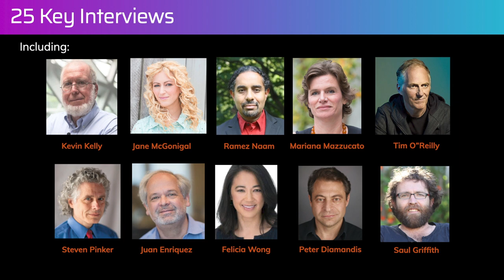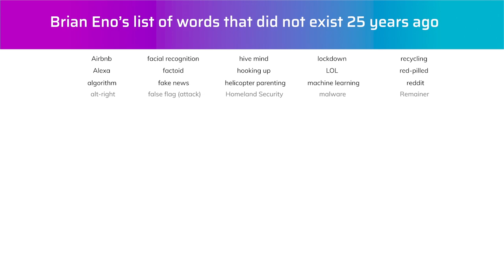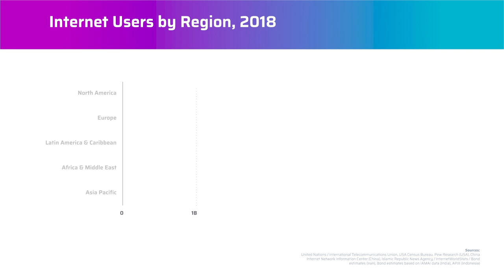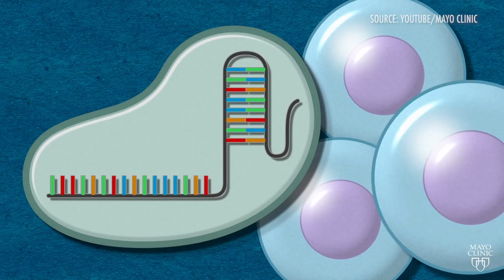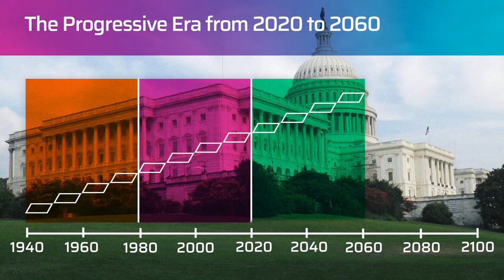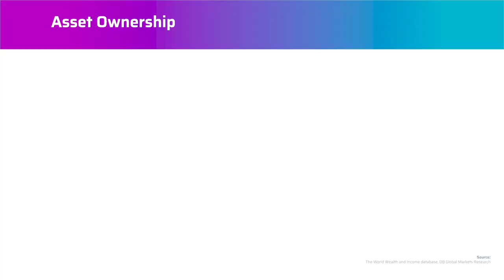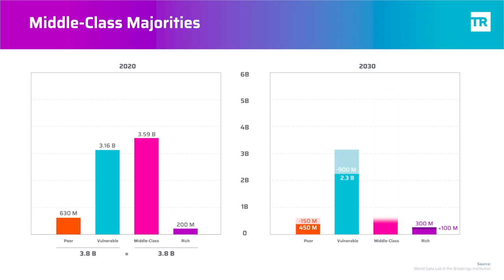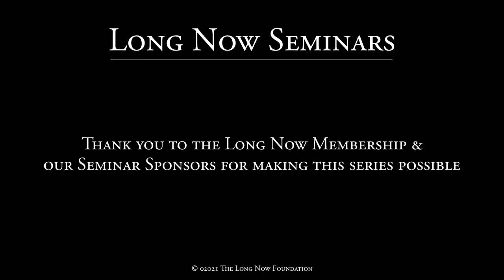The Transformation: A Future History of the World from 02020 to 02050 | Peter Leyden (Talk + Q&A)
A compelling case can be made that we are in the early stages of another tech and economic boom in the next 30 years that will help solve our era’s biggest challenges like climate change, and lead to a societal transformation that will be understood as civilizational change by the year 02100.

Peter Leyden has built the case for this extremely positive yet plausible scenario of the period from 02020 to 02050 as a sequel to the Wired cover story and book he co-authored with Long Now cofounder Peter Schwartz 25 years ago called The Long Boom: The Future History of the World 1980 to 2020.

His latest project, The Transformation, is an optimistic analysis on what lies ahead, based on deep interviews with 25 world-class experts looking at new technologies and long-term trends that are largely positive, and could come together in surprisingly synergistic ways.

"The Transformation: A Future History of the World from 02020 to 02050" was given on February, 9 02021 as part of Long Now's Seminar series. The series was started in 02003 to build a compelling body of ideas about long-term thinking from some of the world's leading thinkers. The Seminars take place in San Francisco and are curated and hosted by Stewart Brand. To follow the talks, you can: